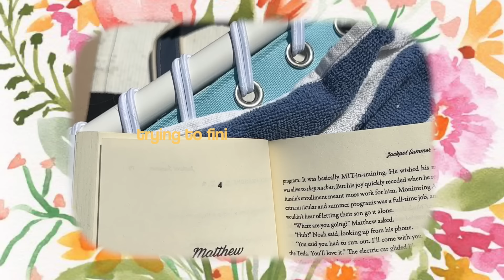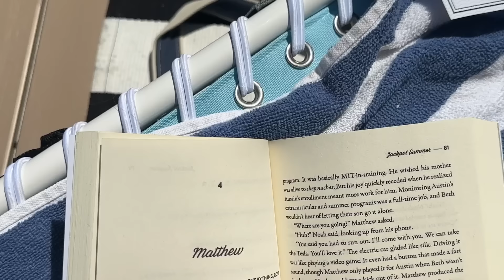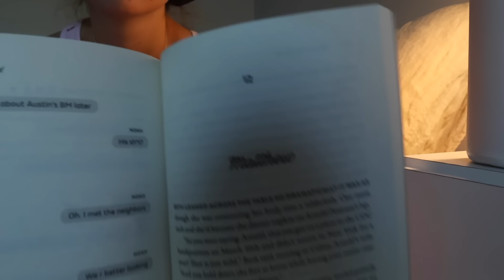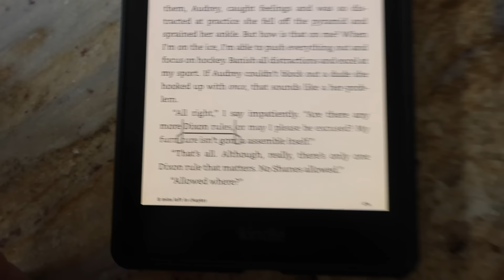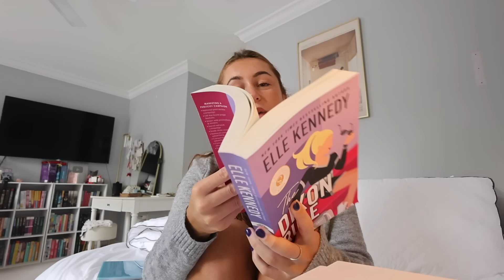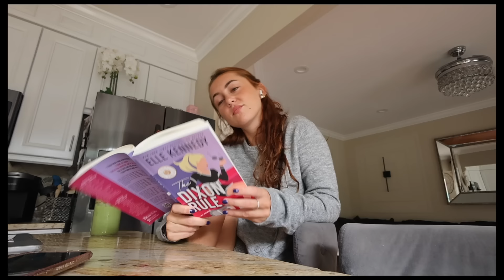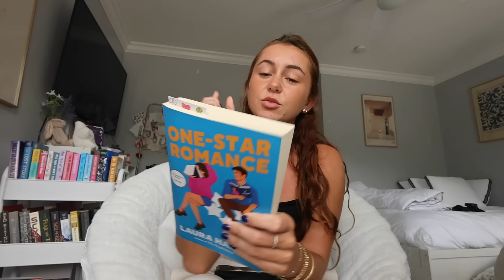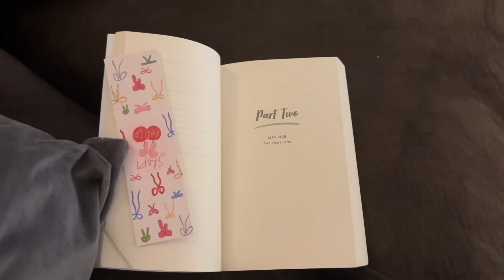can i finish my august TBR in 5 days? 🏃🏻‍♀️📚 | reading vlog